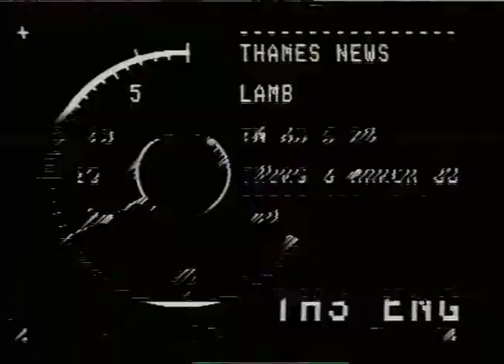TN-83-006-027 | Thames News Archive Footage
COMMUTERS
THAMES NEWS - 2.3.1983 - TRAINS _x000D_